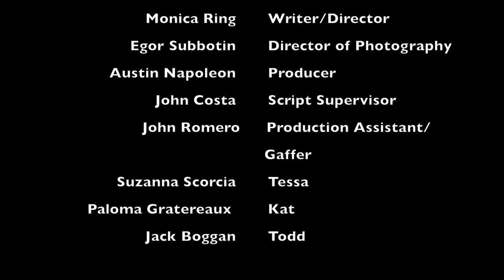Protect Me - A Scene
“You have to get beyond the barrier of self-protection before you can really fly.” - Elizabeth Streb